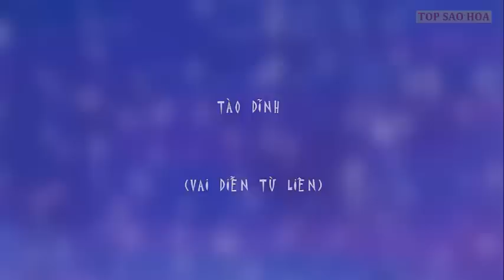Cuộc sống của dàn sao "Quan huyện 9 tuổi" ngày ấy thay đổi ra sao?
Top Sao Hoa tổng hợp 5 bộ phim "khuynh đảo" màn ảnh Hoa ngữ đầu năm 2017.
Danh Sách:
1. Tào Tuấn ( vai Quan huyện 9 tuổi Trần Văn Kiệt)
2. Thích Tiểu Long (Tiểu hoà thượng Tam Viễn)
3. Tào Dĩnh (vai diễn Từ Liên)